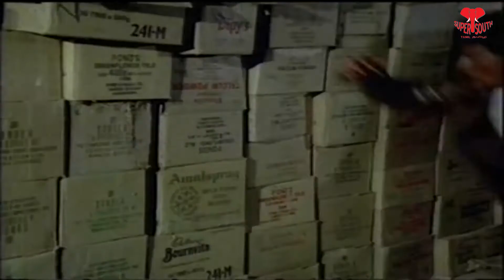Tamil Super Fight Scenes || Neethibathi Movie || Prabhu Ganesan , Shivaji Ganesan || Full HD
Watch & Enjoy Tamil Movie Neethibathi Fight Scenes .